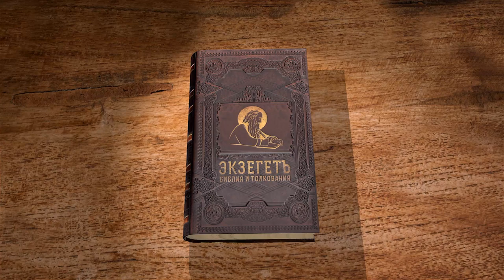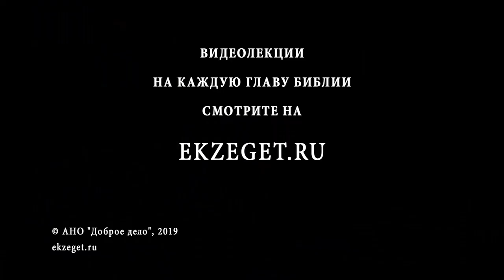Числа. Глава 23. Андрей Десницкий. Библия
При всем желании царя Валака, Валаам не может проклясть Израиль. Бог оказывается неизменным в Своем благословении. Но это со внешней стороны. Внутри же Израиля, как мы читаем в других главах, Бог упрекает Свой народ в неверии и карает его. Но такова природа Божьей любви — при всех наших грехах и неверности, Он неизменен, и как ни усердствует Валак, пророк изрекает не проклятия, а благословения. Бог, в очередной раз, доказывает Свою любовь к тем, кого Он избрал.